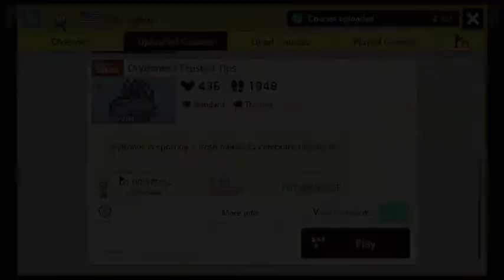[SMM2] DryBones's Frosted Tips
After somewhere in the ballpark of eight years without playing a platforming game on a non-handheld gaming device, it took me a while to become good enough to beat my own level with a good-ol controller and television (strongly prefer playing on the Switch portable, but alas I cannot record while doing so).

But at long last: my debut Super Mario Maker 2 level.  Due to me still being terrible at non-handheld platforming, I probably won't have upload clears or no-checkpoint clears on any of my levels for quite some time—but I can still present the level itself.

The code is FHT-MR9-GQF

And yes, I actually spent about twenty minutes reading up on grammar precedents for whether it's "Drybones' Frosted Tips" or "Drybones's Frosted Tips".  Because it's the frosted tips of a single Drybones, I do believe the added 's' is correct despite how weird it sounds—though I can see an argument being made that a single Drybones is comprised of the plural "bones", so who knows for sure?